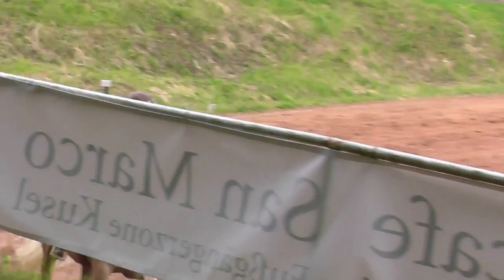Haflingerhengst Sommertraum, Kusel